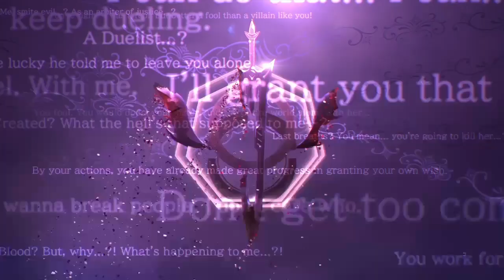❤️‍🔥𝐏𝐡𝐚𝐧𝐭𝐨𝐦 𝐁𝐫𝐞𝐚𝐤𝐞𝐫 : 𝐎𝐦𝐧𝐢𝐚❤️‍🔥𝐋'𝐡𝐢𝐬𝐭𝐨𝐢𝐫𝐞 𝐝𝐞 𝐌𝐢𝐤𝐨𝐭𝐨 𝐍𝐢𝐬𝐡𝐢𝐧𝐚❤️‍🔥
Un homme mystérieux, connu uniquement sous le nom de « Phantom », a soudainement fait son apparition à Tokyo et pousse des adolescents vulnérables à se battre entre eux après leur avoir remis des armes à la puissance mystique appelées « Artefacts de Fu-mension »